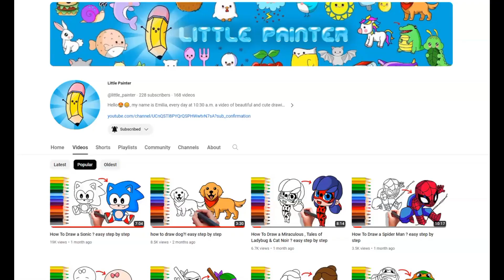How To Draw Joy ? From Inside Out easy step by step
Hey, friends! Today we want to learn together how to draw a beautiful Joy From Inside Out
 Grab your favorite art supplies and join the little painter as we create this beautiful Joy From Inside Out step by step. Ideal for kids, parents and teachers, this lesson is not only fun but also helps develop creativity and drawing skills. Remember, the most important thing is to have fun and practice. So gather the whole family and let's get started! 🎨✨
Art Supplies ~ This is a list of the supplies we used, but feel free to use whatever you have in your home or classroom.
~ black marker (or something to draw with)
Paper

00:17     Drawing Face
01:17    Drawing Eye
02:37   Drawing hand
03:27   Drawing Leg
04:07    Coloring